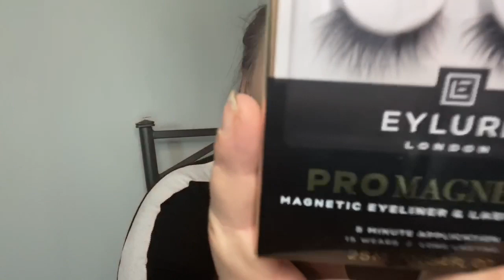Eylure Magnetic eyelash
Hi trying out some eyelash!!
I Instagram weed angel 431